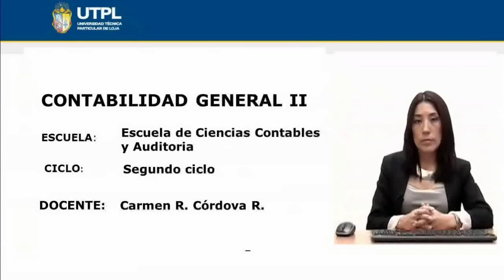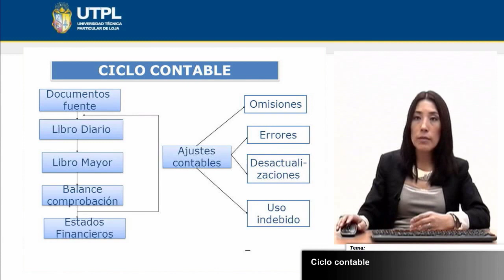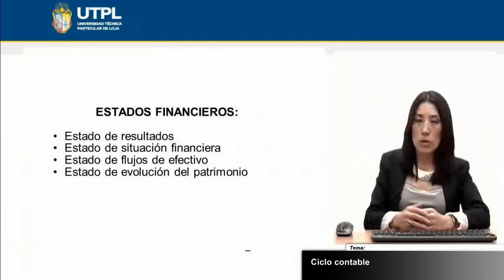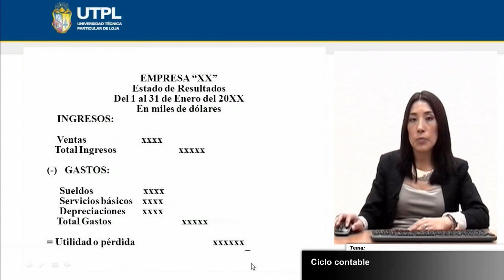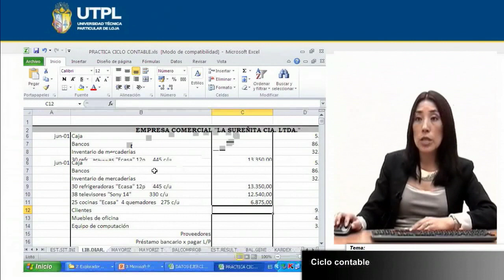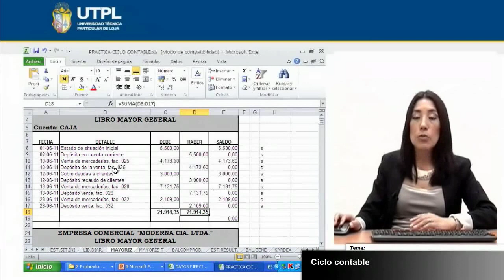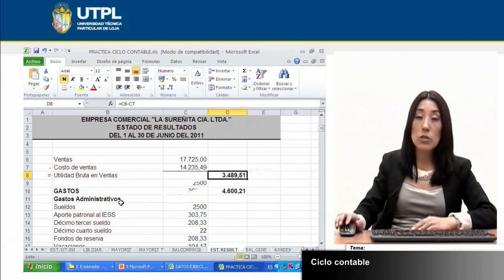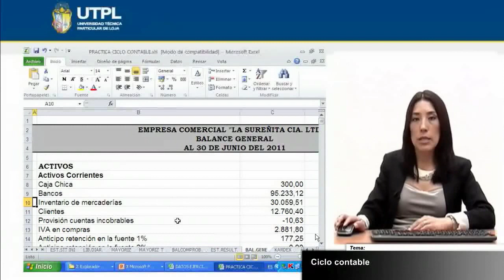UTPL CICLO CONTABLE [(CONTABILIAD Y AUDITORÍA)(CONTABILIDAD GENERAL II)]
Contabilidad General y Auditoría
Contabilidad General II
Tema: Ciclo Contable
Ponente: Dra. Carmen Raquel  Córdova Román